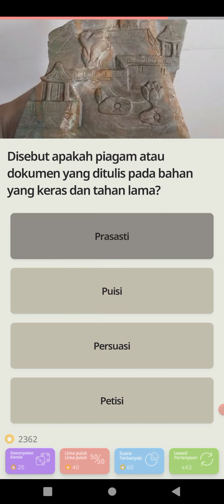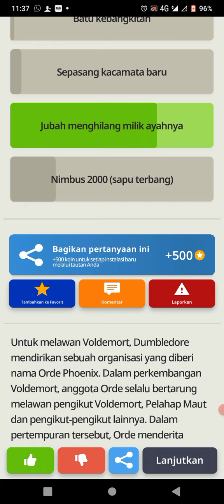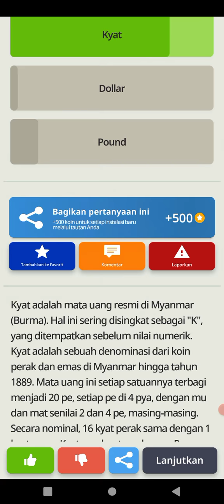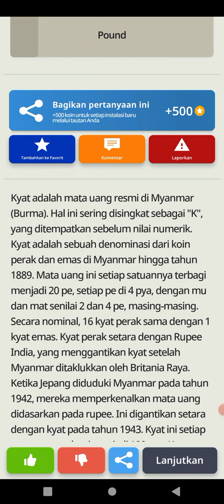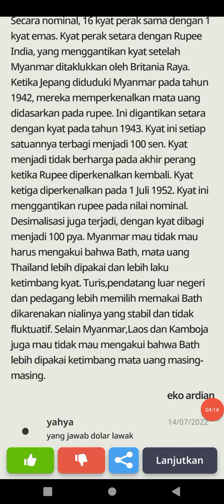nambah ilmu#subscribe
Bagi kalian yang ingin tahu apa itu prasasti dan lainnya simak di video kali ini (bagian 2)